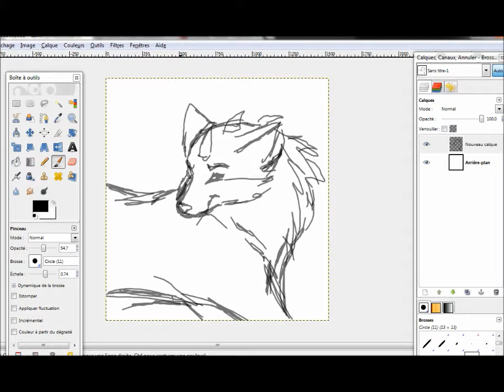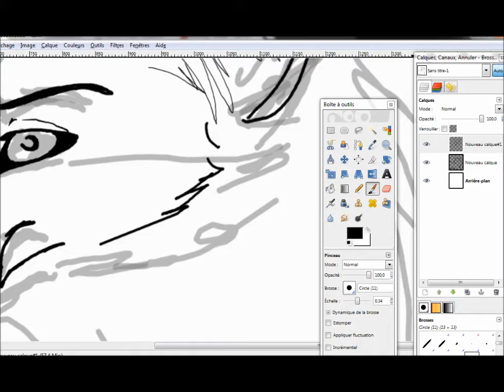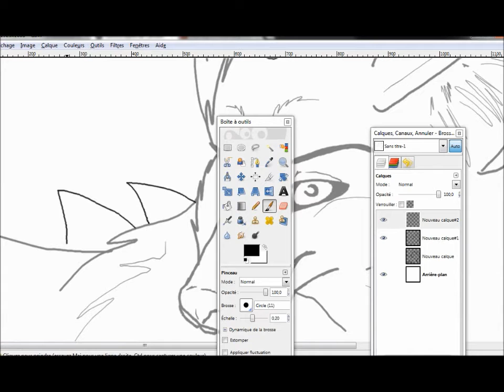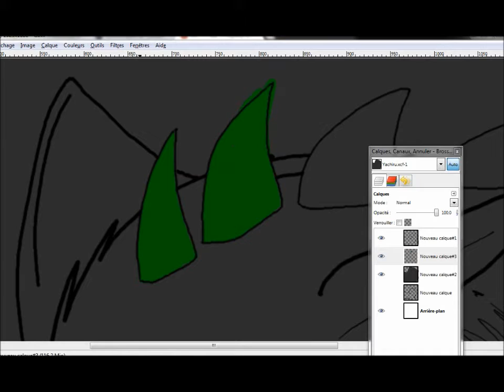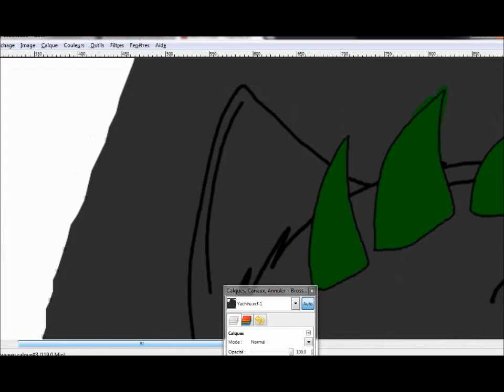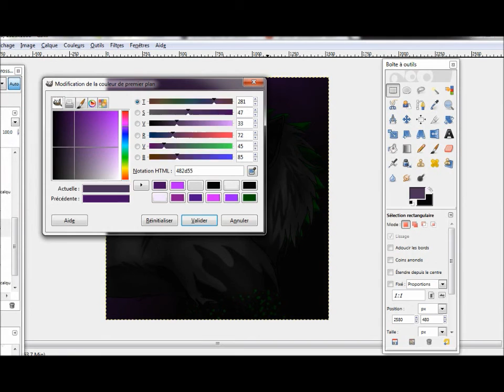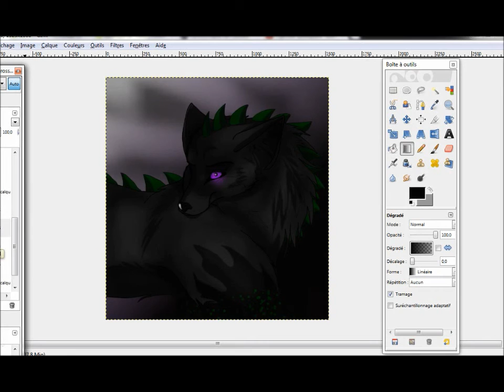Art Trade with Sweetydu35 SpeedDraw Yachiru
voilaaa, ma part de l'art tarde :3

song : Saxobeat
         Trouble Maker